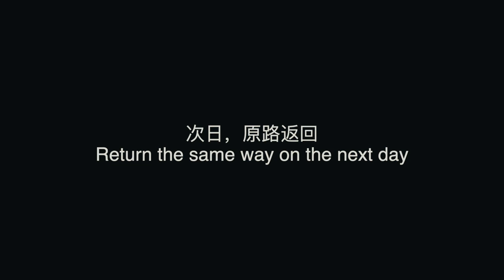4Runner Off-roading Sour Grass Trail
We drove to the sour grass trail in early May. The trail is a little challenging for 4Runner with 285/70/17 AT tire. But I was able to get through with a good spotter and winch. Sour grass is an out-and-back trail, it is a little crowed in later of the day. Appreciate everyone's patience while we slowly moved along the trail.